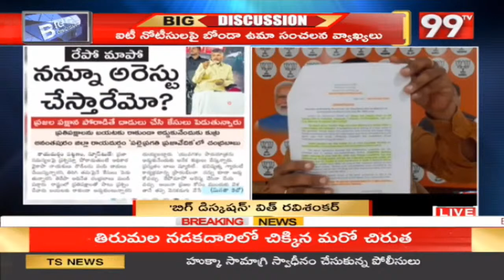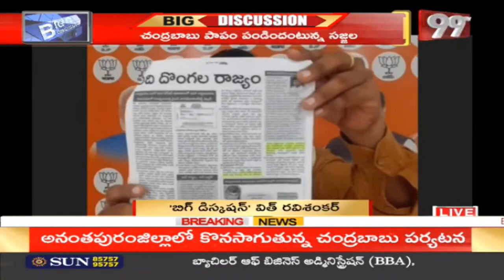ఐటీ నోటీసుల వెనుక అసలు కథ..చంద్రబాబు అరెస్ట్ కు భారీ కుట్ర.? | BJP Leader Shocking Comments | 99TV